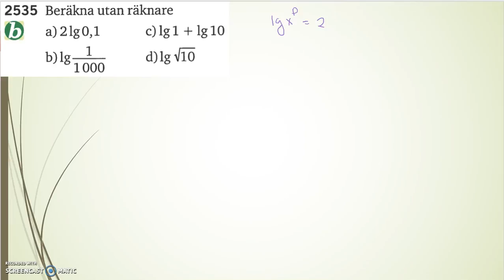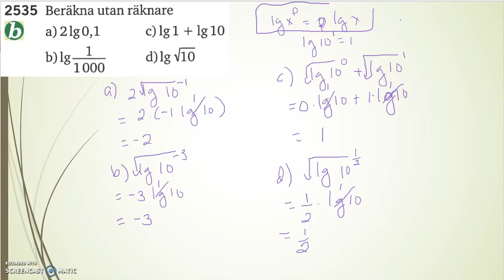Matematik 5000 Ma 2b Kapitel 2 Ekvationen a^x = b 2535